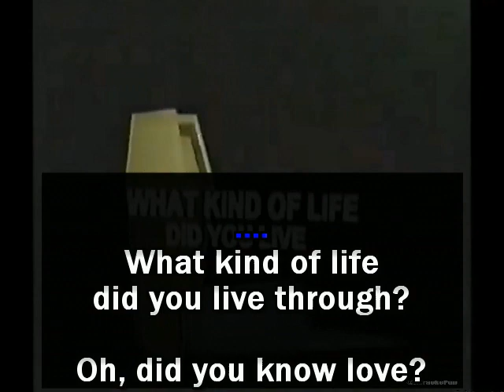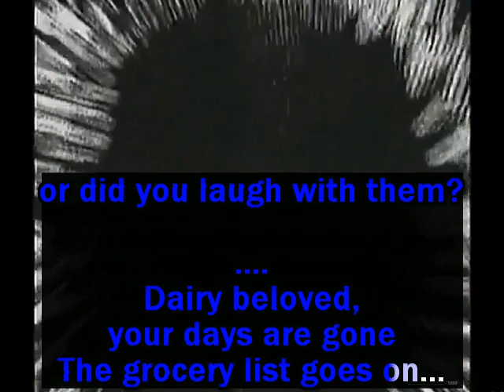Jack Stauber - Milk - Karaoke Version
this was a requested song ~